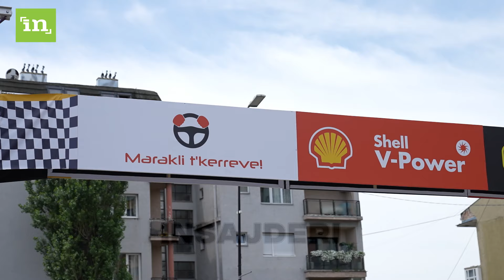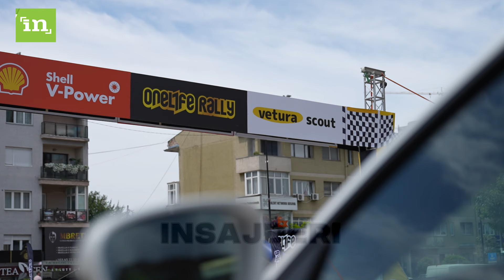Marakliu i kerreve nga Libia vjen në Prishtinë